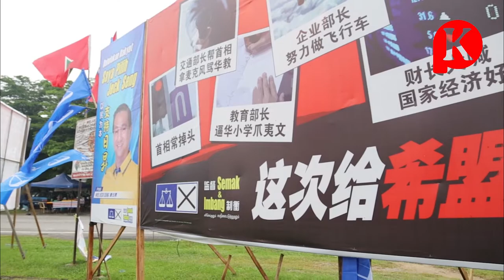丹绒比艾补选选情白热化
13日讯，丹绒比艾补选选情白热化，欢迎大家提供意见！